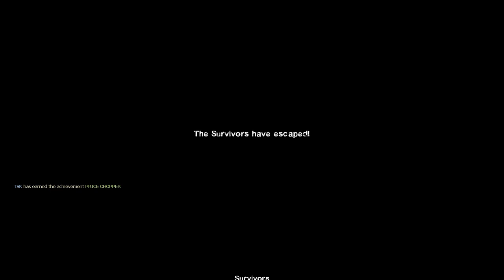Mission Escape🔥 | Left 4 Dead 2- Dead center-4.Atrium| Full Horror gameplay | Ending of Dead Center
Left 4 Dead 2 - Walkthrough Part 4 Gameplay Dead Center
This is Left 4 Dead 2 - Dead center-Chapter-4.Atrium Full HD video.

This is Last chapter of Dead center And Ending of Dead Center...